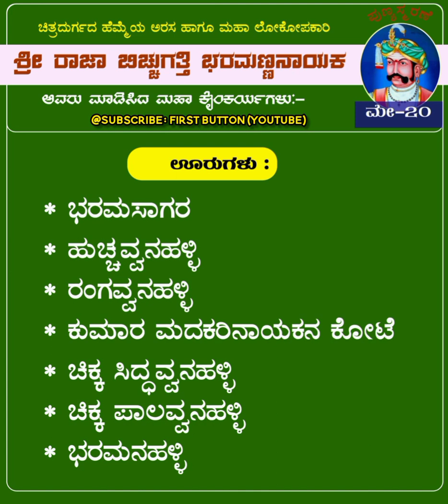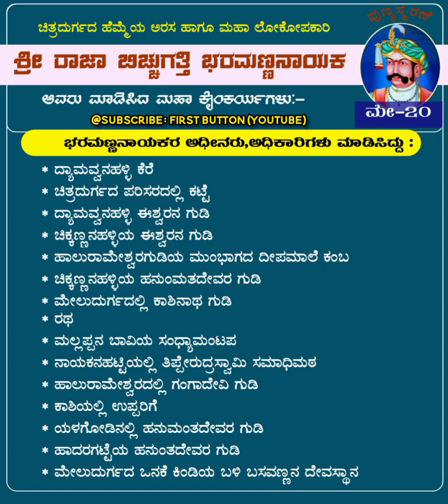ಅಬ್ಬಾ! ಒಬ್ಬ ರಾಜ ಇಷ್ಟು ಸಾಧನೆ ಮಾಡಬಹುದೇ? Chitradurga king Bichhugatti Bharamanna Nayaka